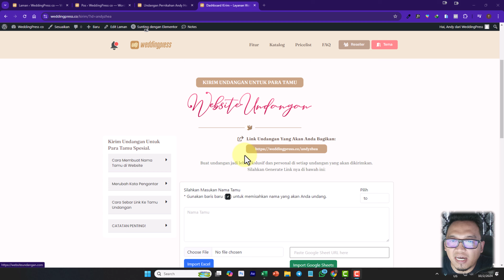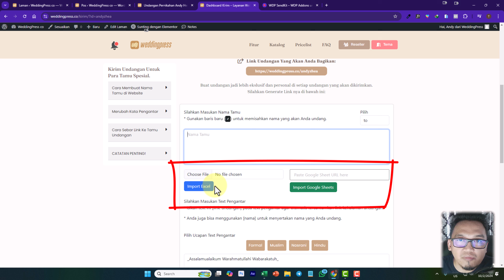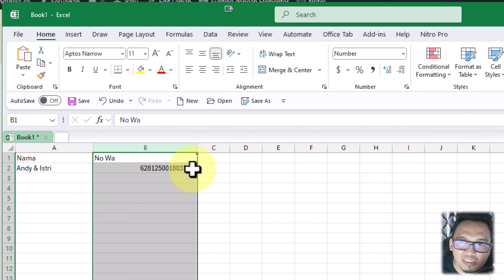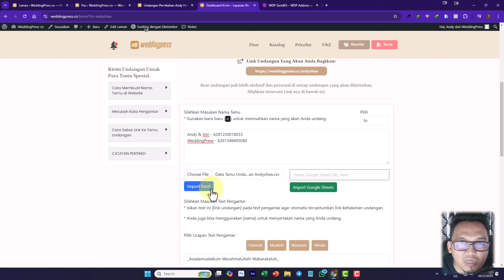[WDP Sendkit] Cara Menambahkan Data Tamu Undangan Dengan File Excel .CSV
Ya, untuk Anda yang ingin dengan mudah dan cepat dalam menambahkan data tamu undangan menggunakan file excel (.csv), maka Anda perlu untuk mencobanya sekarang!

Dengan memanfaatkan tambahan addons, yaitu WDP SENDKIT Addons dari WeddingPress, anda akan mendapatkan tambahan fitur khusus untuk widget kirim kit saat akan mengenerate nama tamu undangannya.

Fitur import file .csv dari Excel akan mempermudah jika mau menambahkan nama tamu undangan sekaligus, dan ini sudah difasilitasi jika anda menggunakan addons wdp sendkit dari WeddingPress

Weddingpress adalah trendsetter wordpress plugin yang menyediakan aneka template elementor khusus untuk undangan pernikahan digital, pastikan Anda memiliki weddingpress hanya melalui website resminya di

Weddingpress tidak melakukan penjualan melalui marketplace, jika anda menemukan produknya disana berarti itu adalah PEMBAJAKAN dan TIDAK RESMI / ILEGAL produk weddingpress. Sehingga bisa dipastikan Anda tidak akan mendapatkan update bahkan support khusus di memberarea dan grup spesial member. Bahkan kita pun tidak memberikan keridhoan serta keikhlasan untuk mendapatkan keberkahan dari penggunaan produk bajakannya weddingpress ini.

Terima Kasih.